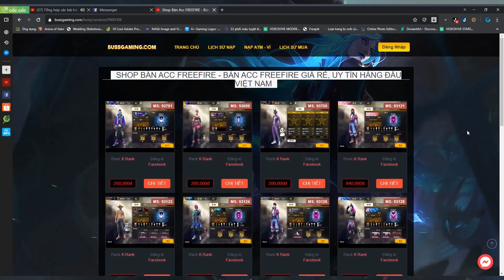TRẺ TRÂU ĂN TRỘM TIỀN BỐ MẸ 2TRIỆU SOLO KÈO ĐẤM NHAU TỬ CHIẾN VÀ CÁI KẾT | BUSS Gaming